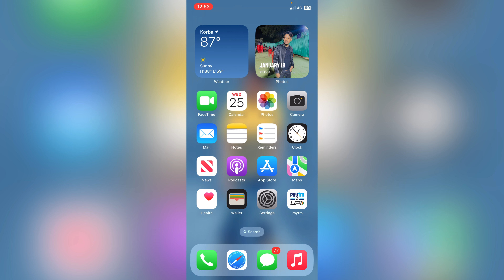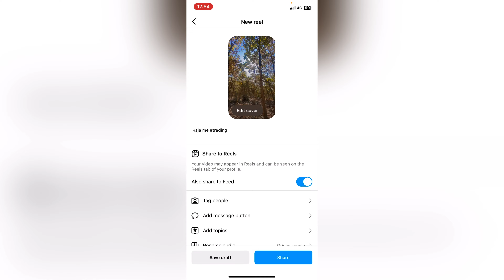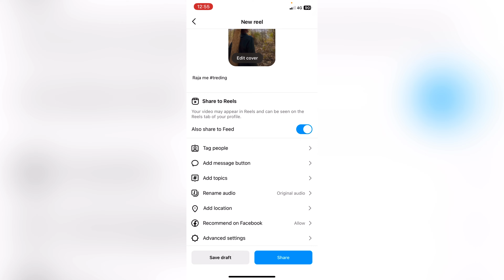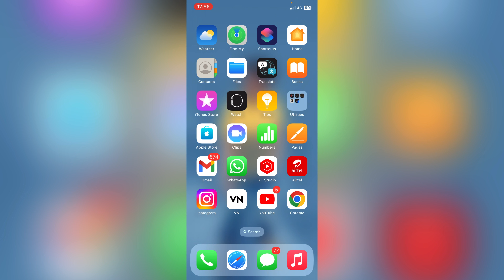iPhone me Instagram Reels upload kaise kare || iPhone me reels kaise dale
Hashtag ~

IPhone
New iPhone